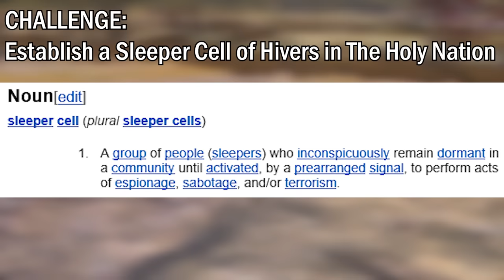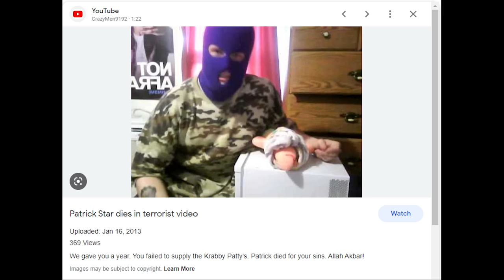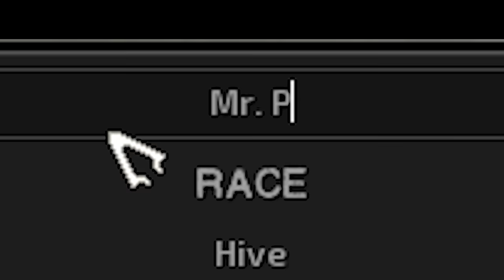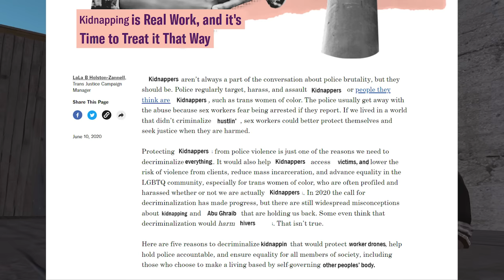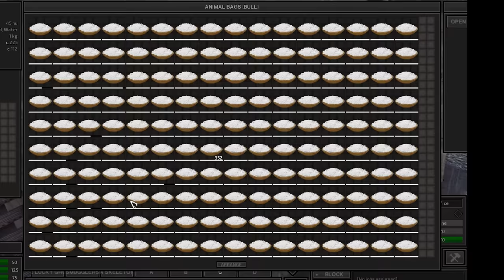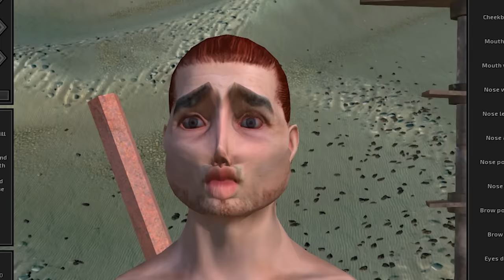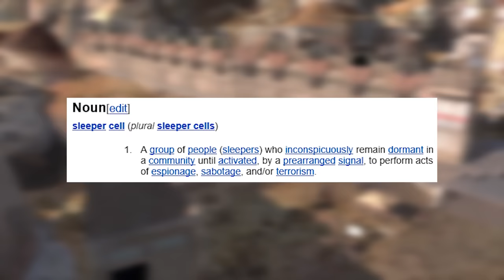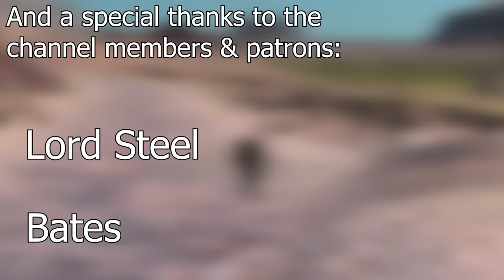I Created a Secret Society of Hivers in Kenshi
In this kenshi challenge I created a secret society of hivers living within the holy nation.
Thanks to Galazar and Sev for their help editing this video!

▬▬▬▬▬▬▬▬▬▬Video Contents▬▬▬▬▬▬▬▬▬▬
0:00 Introduction
0:44 The Rise of Motumbo
2:31 Finding our First Agent
5:04 Stockpiling Supplies
6:09 Recruiting Speed Run
7:04 Raising Money
7:53 Food Laundering
10:50 Kidnapping Renaissance
12:59 Espionage
14:46 The Big Attack
16:47 Outro